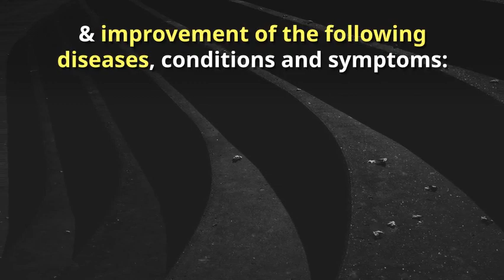JGS Healthcare BanslochanVanslochan,Benefits, Price, How to use, Side effects swasthyashopee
Banslochan/Vanslochan: Great source of Calcium, useful in Stomach disorders, Anti-inflammation, Respiratory disorders, Blood purifier.Vanshlochan (also known as Tabasheer, Bamboo Silica, & Bamboo Manna and spelled as Banslochan & Tabashir) is siliceous resin and bamboo exudate, which is a form of herbal silica obtained from female bamboo trees. Vanshlochan secretes from nodes of bamboo trees. It is collected from the female bamboo trees nodes for therapeutic uses, as used in Ayurvedic and Unani Medicine.

swasthyashopee
swasthya shopee